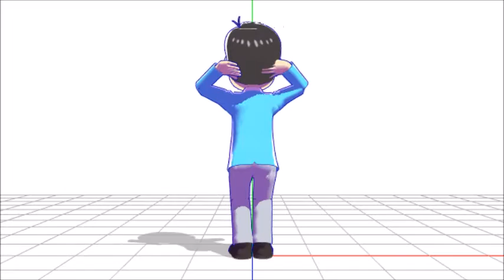nya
yiff me harder